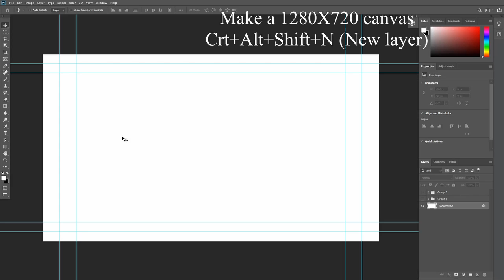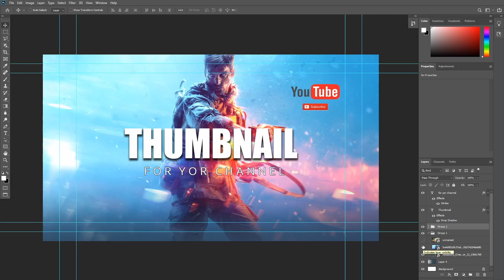Thumbnail Create| 1 Minute Tutorial | Photoshop Tutorial